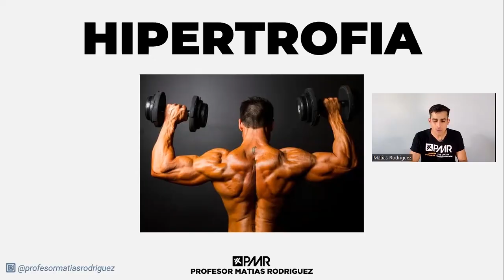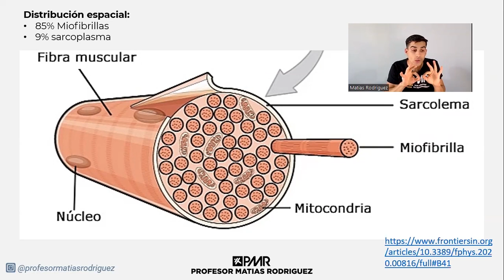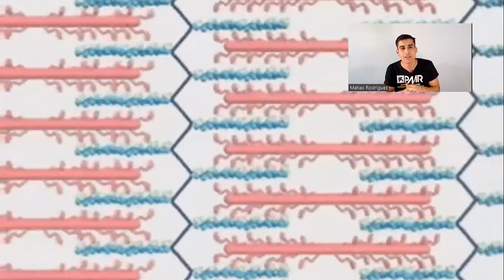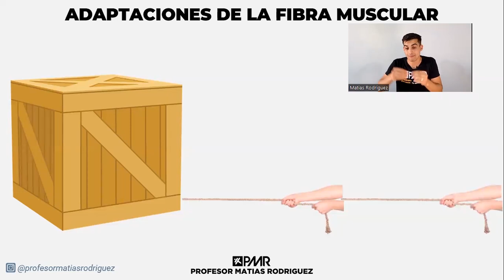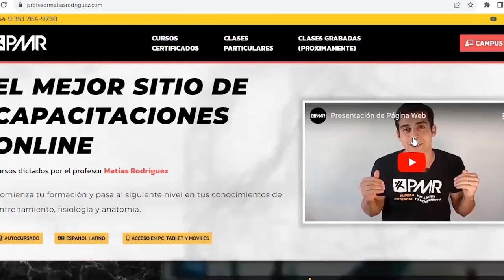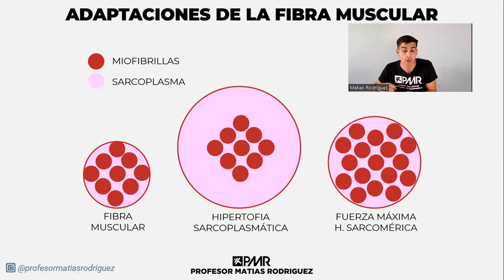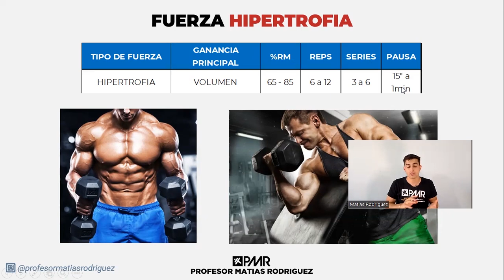#1 De NOVATO a EXPERTO 🚀 CLAVES DE LA HIPERTROFIA (comprobado)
¿Quieres mejorar? 🚀 NO te PIERDAS estas CLAVES de HIPERTROFIA y ENTRENAMIENTO
En este video, vamos a explorar estrategias efectivas para mejorar la hipertrofia muscular y alcanzar tus objetivos de crecimiento muscular de manera óptima. Hablaremos sobre la importancia de una nutrición adecuada, el entrenamiento específico para la hipertrofia, técnicas de recuperación efectivas y mucho más. Acompáñanos para descubrir consejos prácticos y científicamente respaldados que te ayudarán a maximizar tu rendimiento y obtener esos músculos que tanto deseas. ¡Vamos juntos por el camino hacia la mejor versión de ti mismo/a!"